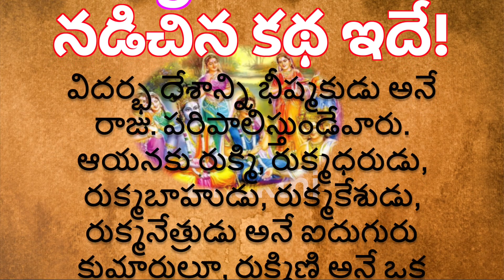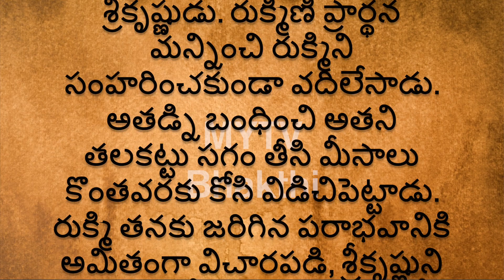రుక్మిణీ కృష్ణుల కళ్యాణం వెనుక నడిచిన కథ ఇదేdevotional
MYTV Bhakthi